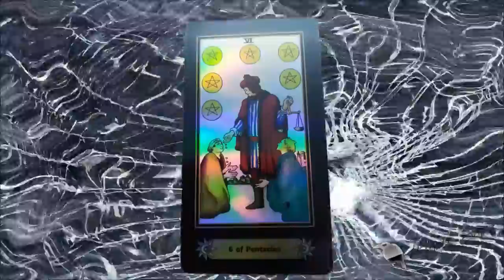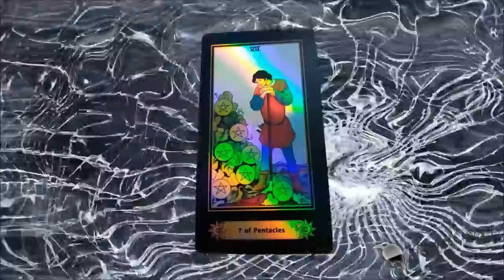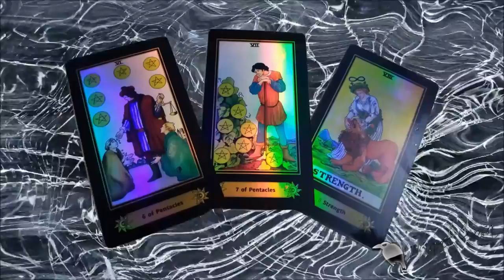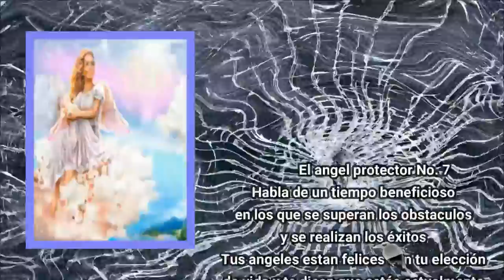★👼LOS ANGELES ESTAN CONTIGO👼★ | Gaby Gaviota Mentalista | BUNKER DEL CUERVO